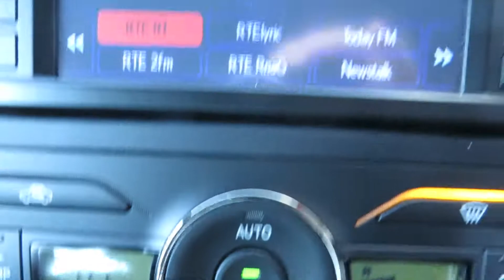2012 Toyota Auris HYBRID CVT Automatic 01112018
2012 Toyota Auris HYBRID CVT Automatic 01112018